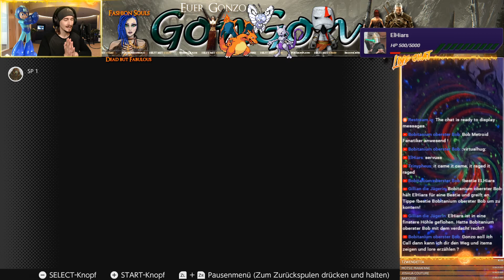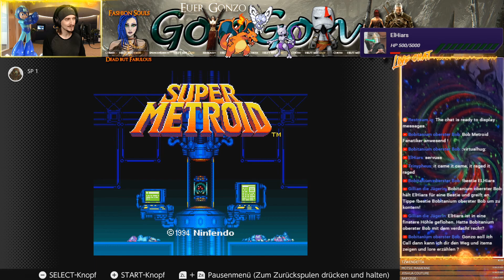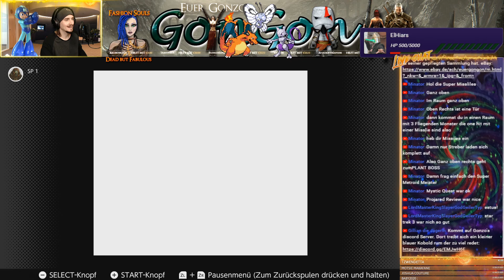Super Metroid 01 Mit Bobitanium, ElHiars und Minator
!commands !jillsandwich 50Goinz !spende !discord !amazon !twitch !youtube !mixer !twitter !goinz !mybody 50Goinz (Gonunity only)

Freut mich, dass ihr hier seid ;)
Hier seit ihr Live bei einem Multistream.
über ein Plug-in im Stream könnt ihr lesen was die anderen Chat's schreiben und sie sehen euch auch .

Steam Name: GonziGonzo
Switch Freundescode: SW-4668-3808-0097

Durch die Spenden schaltet ihr bestimmte Events auf meinem Kanal Frei.
Die Einnahmen fließen in neue Ausrüstung.

Wenn ihr über diesen Amazon link einkauft, erhalte ich einen kleinen Anteil des Gewinns von Amazon.